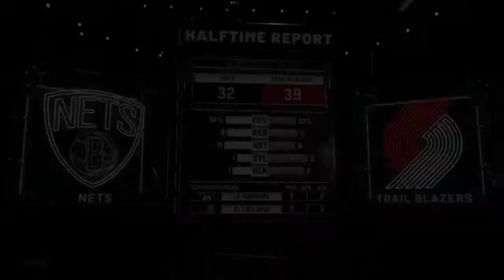NBA 2K21 Online